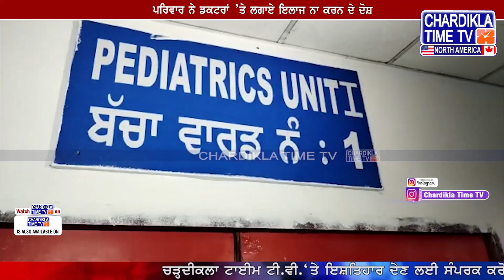ਇੱਕ ਪਾਸੇ ਡਾਕਟਰ ਮਨਾਉਂਦੇ ਰਹੇ ਜਨਮ ਦਿਨ, ਦੂਜੇ ਪਾਸੇ 6 ਸਾਲਾ ਦੀ ਮਾਸੂਮ ਬੱਚੀ ਇਲਾਜ ਲਈ ਤੜਪਦੀ ਰਹੀ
* ਅੰਮ੍ਰਿਤਸਰ ਦਾ ਗੁਰੂ ਨਾਨਕ ਹਸਪਤਾਲ ਇਕ ਵਾਰ ਫਿਰ ਆਇਆ ਵਿਵਾਦਾਂ ’ਚ
* ਡਾਕਟਰਾਂ ਦੀ ਲਾਪਰਵਾਹੀ ਕਾਰਨ 6 ਸਾਲਾਂ ਬੱਚੀ ਦੀ ਹੋਈ ਦਰਦਨਾਕ ਮੌਤ
* ਪਰਿਵਾਰ ਨੇ ਡਕਟਰਾਂ ’ਤੇ ਲਗਾਏ ਇਲਾਜ ਨਾ ਕਰਨ ਦੇ ਦੋਸ਼

* Amritsar's Guru Nanak Hospital has once again come into controversy
* A 6-year-old girl died painfully due to the negligence of doctors
* The family accused the doctors of not providing treatment